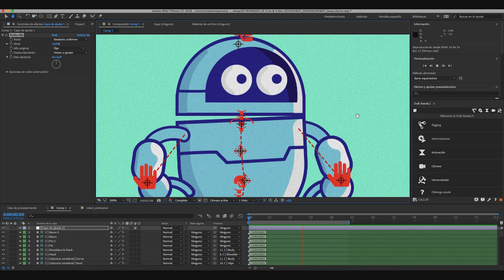Ejemplo AFx DUIK: Huesos + auto rigging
AFx Animación básica de elementos, fotograma clave, uso de máscara de recorte, animación simple de capas, importar archivos desde Ai Illustrator aftereffects​​​​